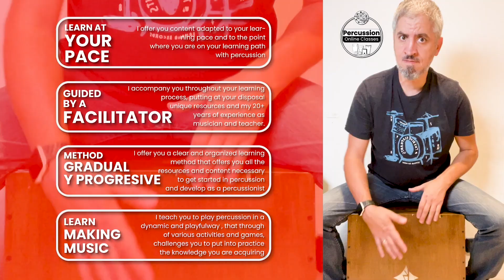👍​5 easy rhythms that every beginner percussionist should know to play Congas & Djembe👍​percussion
👍​5 easy rhythms that every beginner percussionist should know to play Congas & Djembe👍

Are you beginner percussionist who´s looking to improve your playing craft?

Are you seeking for rhythms that takes your playing to the next level?

Facundo Alvarez

Percussion Online Classes & Courses

If your looking for Percussion Online Classes and Courses you can visit my website in which you can find all the options that I have to help you start and develop your learning in percussion: